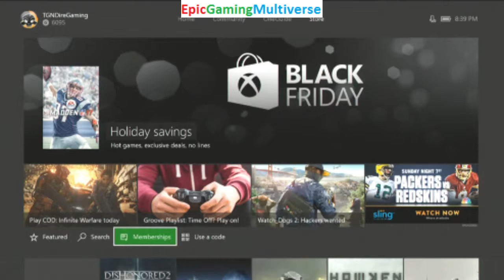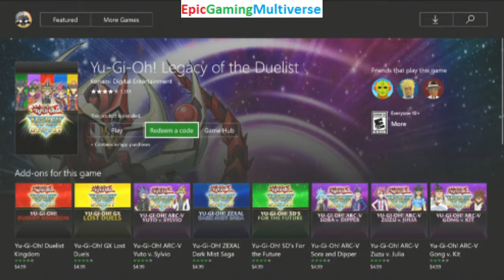Tutorial For How To Purchase Yu-Gi-Oh! Legacy Of The Duelist On Xbox Live On The Xbox One